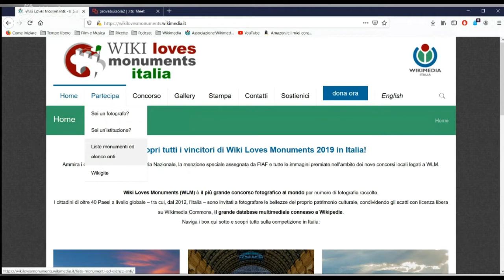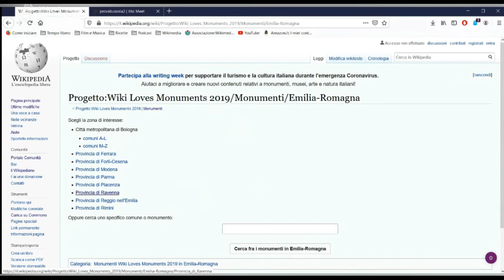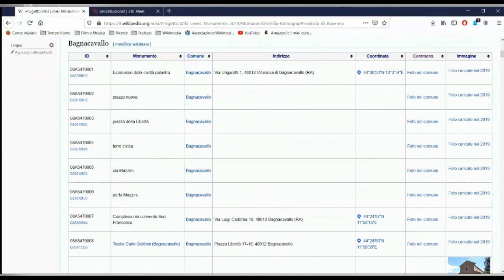Partecipa a Wiki Loves Monuments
Istruzioni guidate per partecipare al grande concorso fotografico Wiki Loves Monuments. Il video è stato realizzato da Francesca Ussani sulla base del testo contenuto nella wiki-bussola Wikimedia Commons, una guida realizzata da Wikimedia Italia.